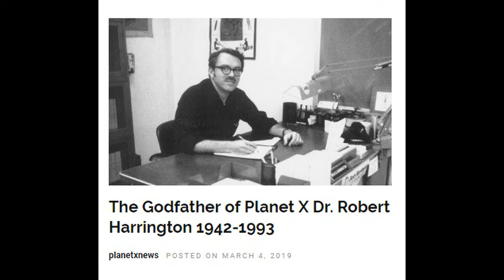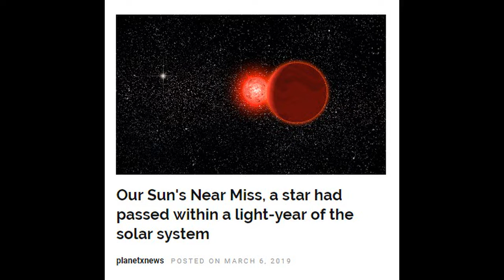Check Out The Latest News Articles and Videos from Planet X News 3/6/19